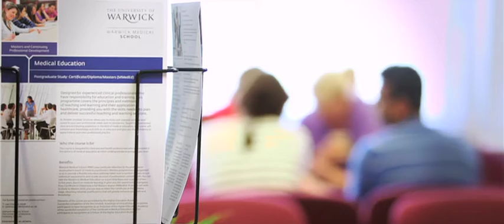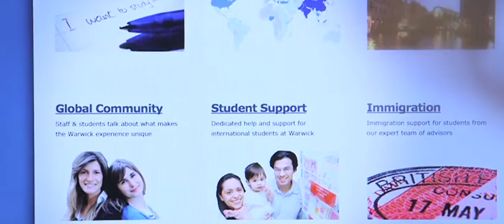Postgraduate Education at Warwick Medical School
Choosing the right institution for postgraduate study is a difficult decision; and although we can’t promise you a perfect world, we can offer you the support of a University and medical school that really cares.

Like you, we want patient care to be the best it can possibly be. We believe our courses can give you the confidence and skills to make a tangible difference in healthcare, whether that be through treating patients directly or through health research and impact on policy.

To learn more about our Postgraduate education and professional development programmes and the benefits of studying with Warwick, watch our video and hear what our students and academics have to say.